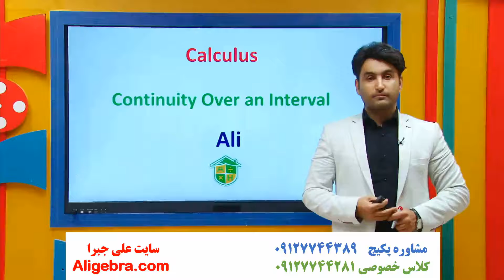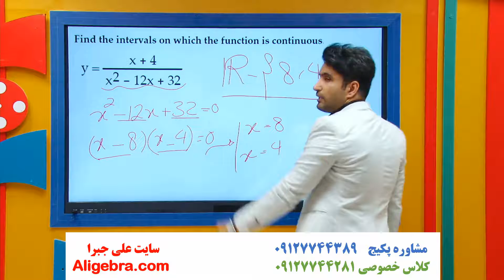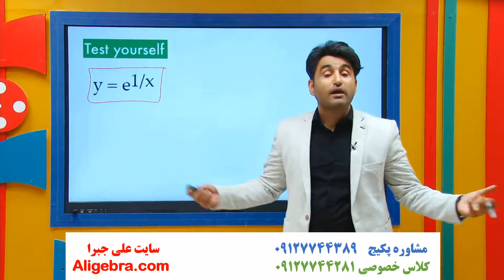آموزش ریاضی به زبان انگیسی علی هاشمی درس 39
در این فیلم، آموزش ریاضی به زبان انگیسی علی هاشمی درس 39 را تماشا خواهید کرد.

این ویدیو از پکیج تدریس ریاضی به زبان انگلیسی سایت علی جبرا انتخاب شده است.

برای دانلود ویدیوهای بیشتر آموزش ریاضی به انگلیسی و جزوه ها به سایت علی جبرا مراجعه کنید.